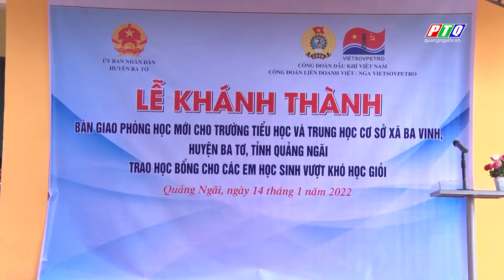Quảng Ngãi: Khánh thành Trường Tiểu học và THCS xã Ba Vinh | PTQ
Quảng Ngãi: Khánh thành Trường Tiểu học và THCS xã Ba Vinh